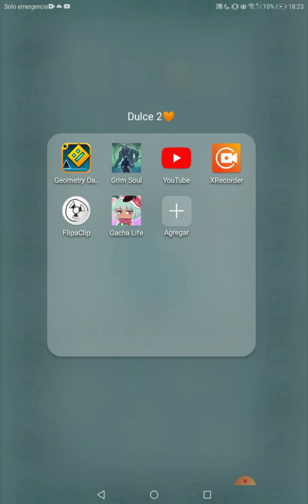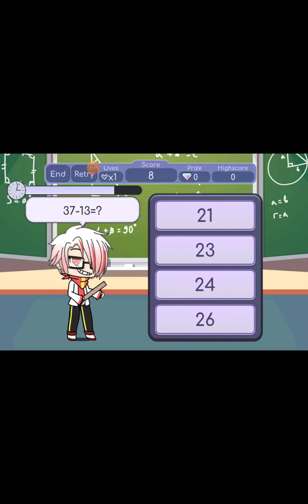Jugando los juegos de gacha lifeee